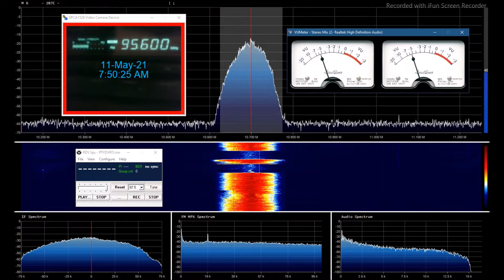FM DX TRT Radyo 1 95 6 MHz Istanbul daily in Bucharest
rdi.boards.net